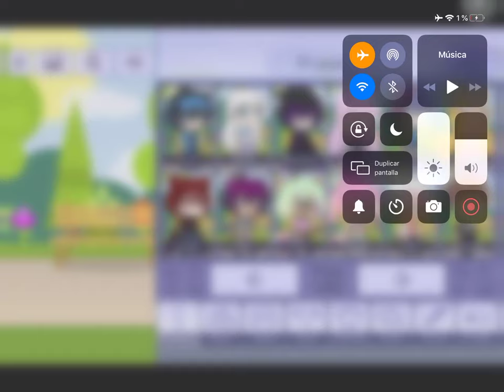{REQUESTED} How I Make My Halloween Scary Clone in Gacha Life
Requested by ChristianCortes TehBrandosYoutubers2020.